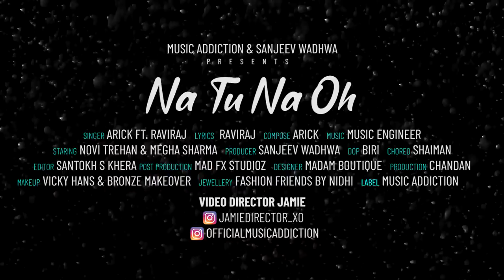NA TU NA OH ( FULL SONG) | ARICK AMROHI | JAMIE | MUSIC ENGINEER | LATEST ROMANTIC SONG 2021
Hi, This side Team Music Addiction presenting our video of song titled "Na Tu Na Oh!" sung by Arick while lyrics are panned by Ravi Raj. Music given by Music Engineer.The backbone of this project is our Producer Sanjeev Wadhwa.

NA TU NA OH (full song) || ARICK || RAVI RAJ || JAMIE || MUSIC ENGINEER || NEW PUNJAB SONG

Song :- Na tu Na Oh
Singer :- Arick Ft. Ravi Raj
Compose:- Arick Amrohi
Lyrics :- Ravi Raj
Director :- Jamie
Project By :- Ravi Raj
Staring :-  Novi Trehan & Megha Sharma
DOP :- Biri Cam
Editor :- Santokh S Khera
Mix & master:- Mix In Genrel

MD :- Akshit Arora

Make-Up :- Vicky Hans
Post Production :- Mad FX Studio
Choreographer :- Shaiman
Poster Design :- Diljot Singh